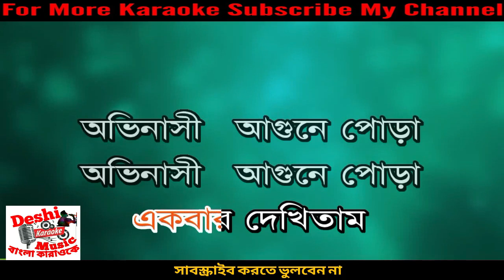Amar Ontor Jala Juraitam Karaoke With Lyrics | Bari Siddiqi | Bangla Karaoke | Deshi Karaoke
বাংলা, হিন্দি ও ইংলিশ সব জনপ্রিয়গানের 12000+ অরিজিনাল HD সাউন্ড কোয়ালিটির কারাওকে আপনাদের জন্যে প্রস্তুত করা হয়েছে।বাংলা গানকে সংগীতপ্রেমী মানুষের কাছে সহজভাবে গাওয়ার জন্যেই আমাদের এই চেষ্টা। আলাদাভাবে কারাওকে পেতে চাইলে আমাদের সাথে যোগাযোগ করুন।